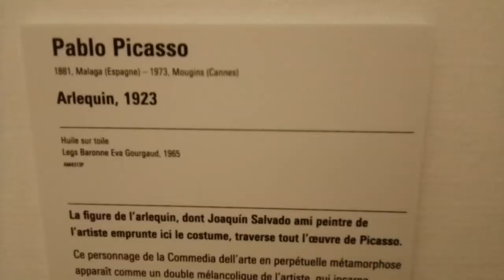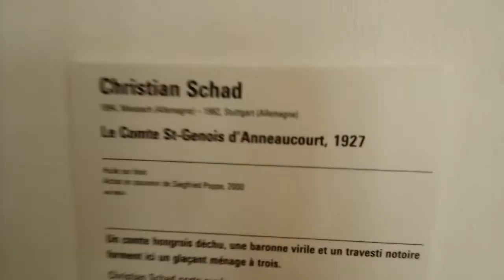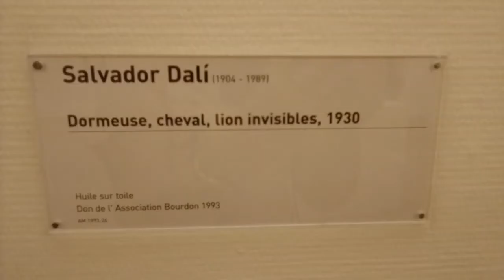Париж, Музей Жоржа Помпиду, вид на город/Paris, Musée Georges Pompidou.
6 этажей чистого искусства на любой вкус. Метро 1,11.